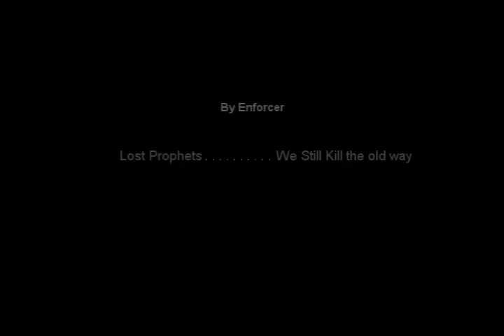Enforcers css vid.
inflctioN idle and support @ gs.
Contains footage off some of my css mates.